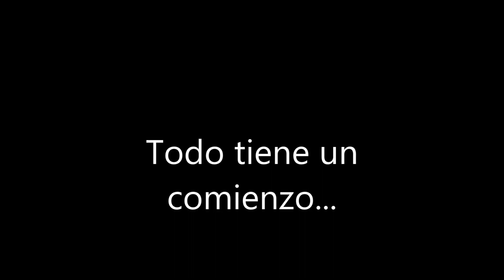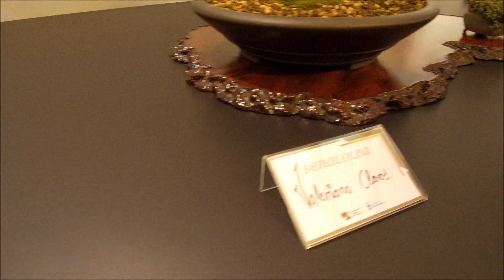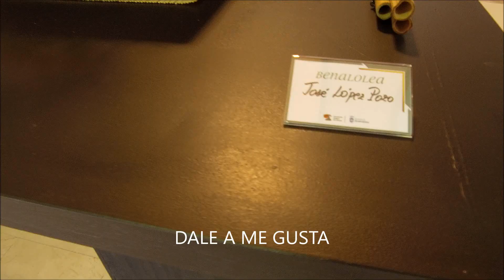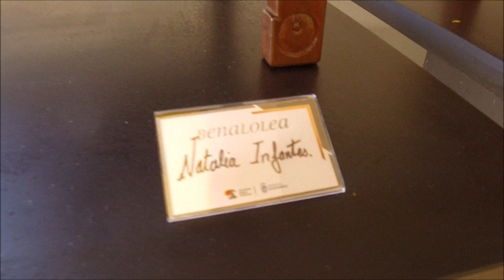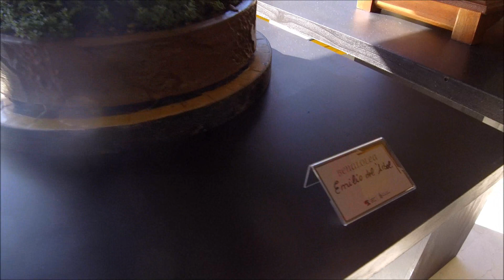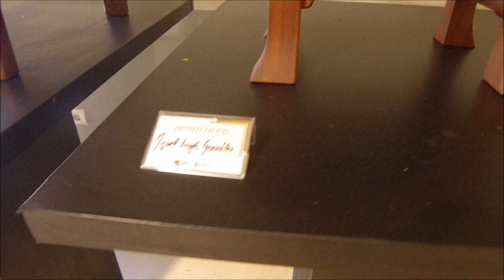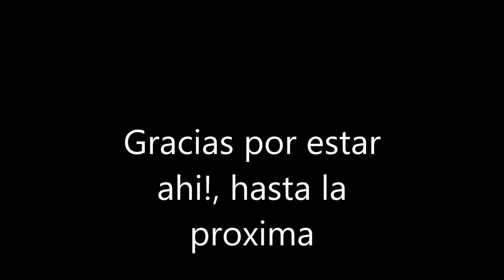BENAOLEA 2023 DESDE CERCA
Hola amigos de haciendo bonsáis!, hoy os traigo un trabajo
Amar a las plantas y ellas brotaran para vosotros.